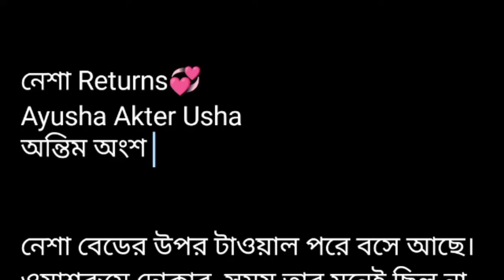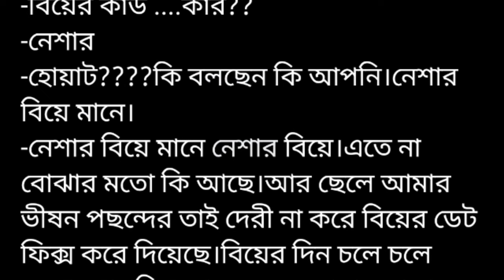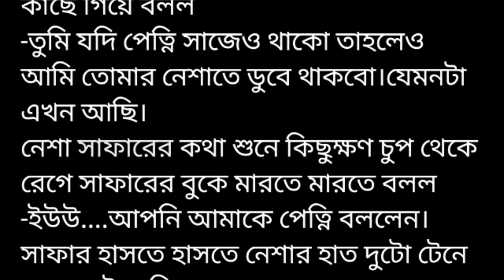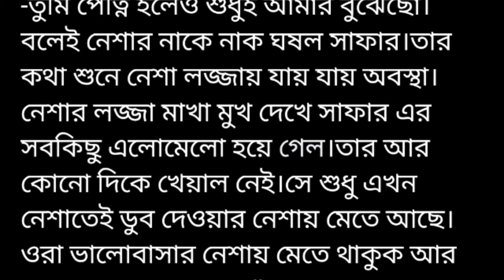নে!শা Reuters💞||অন্তিম অংশ||রাত বারোটা তিন মিনিট।চারিদিকে নিস্তব্ধতা।ল্যাম্পোস্টের আলোয় নেশা রাস্তার